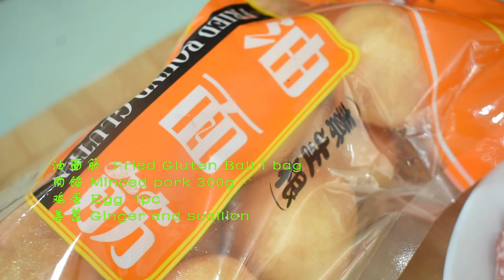填充满满的油面筋有技巧；【油面筋釀肉】；【红烧面筋塞肉】；Fried Round Gluten with Stuffed Pork；加一样东西，肉有弹性还嫩滑；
【油面筋釀肉】；【紅燒面筋塞肉】

食谱：
油面筋 1包
肉馅 300克
金针菇 1包
洋葱，姜葱